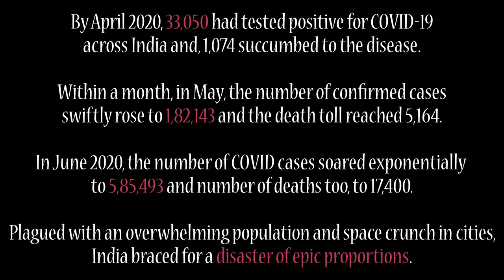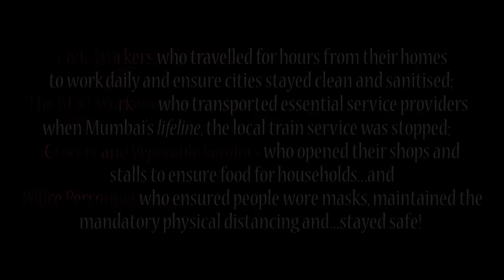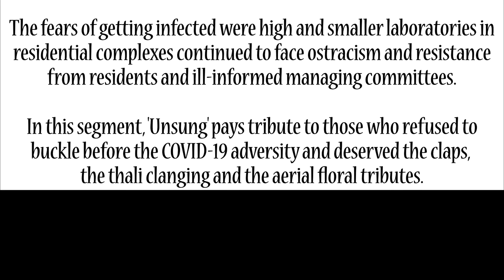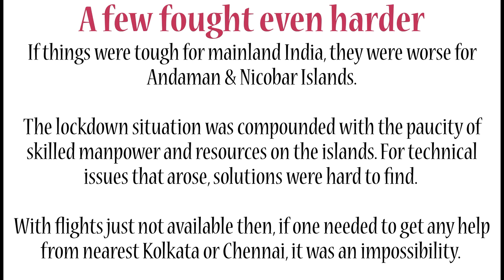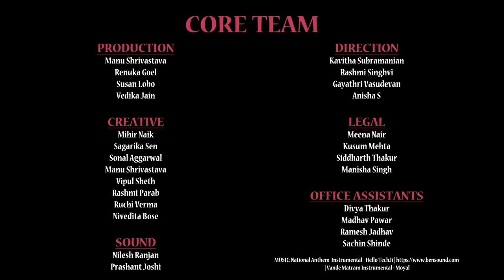Unsung - The Film (Part 3) | Pathology Laboratory Workers | DraftCraft Documentary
'Unsung' captures the selfless dedication of those Indians whose contributions during COVID-19 times, would otherwise go ... unsung.

PATHOLOGY LABORATORY WORKERS worked in high risk conditions and ran blood works, critical diagnostic examinations and COVID-19 tests across India even in far-flung Andaman & Nicobar Islands.

Team Unsung spread across 20 States, 5 Union Territories and over 100 Cities and Villages in India, to document stories of hope, hard work and dedication of thousands, in the time of COVID-19.

From April 2020 onwards, a spurt of COVID-19 cases threatened to snowball into a disaster of epic proportions in India. The country had to grapple with overwhelming population and space crunch issues that only made things worse. And then, like the proverbial Phoenix, India rose again. And, with it an army working silently within borders, facing COVID challenges with grit and, out in the open!

A DRAFTCRAFT FILMS PRODUCTION In Collaboration With THE DRAFT

CREATED & DIRECTED BY: Gajanan Khergamker
PRODUCTION: Manu Shrivastava, Renuka Goel, Susan Lobo, Vedika Jain
DIRECTION: Kavitha Subramanian, Rashmi Singhvi, Gayathri Vasudevan, Anisha S
CREATIVE: Mihir Naik, Sagarika Sen, Sonal Aggarwal, Manu Shrivastava, Vipul Sheth, Rashmi Parab, Ruchi Verma, Nivedita Bose
SOUND: Nilesh Ranjan, Prashant Joshi
LEGAL: Meena Nair, Kusum Mehta, Siddharth Thakur, Manisha Singh
MUSIC: National Anthem Instrumental - Hello TechJi | Vande Matram Instrumental - Moyal

This DraftCraft Films Production was created in conjunction with The Draft as part of the Pro Bono Publico genre. This documentary was created in Good Faith, Not For Profit, Without Prejudice and for Public Good. Unsung was created by DraftCraft Films Productions’ team of segment producers, correspondents, researchers, film-makers and coordinators networked across India during the national lockdown in 2020, for over three months. The team generated the material, even sourced key information from partner organisations and state entities from across India, in person and electronically while observing the mandatory social distancing norms as laid down by law.